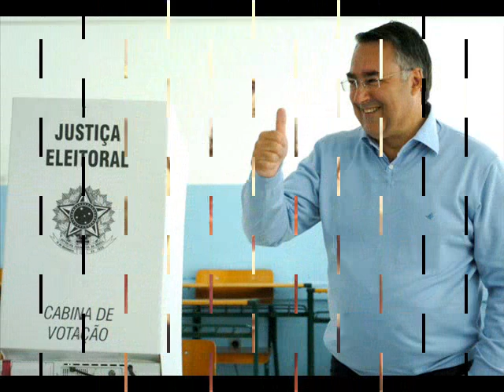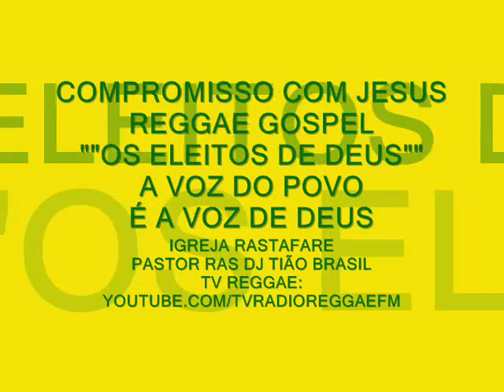MELO DOS "" ELEITOS DE DEUS E DO POVO "" RAS DJ TIÃO BRASIL IGREJA RASTAFARE TEL. 21-992640980 PAZ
A MAIS DE 10 ANOS PRODUSO VIDEOS DE REGGAE ROOTS AQUI NA INTERNET . E PÉÇO SI ESCREVA NO MEU CANAL AQUI DO YOUTUBE . EU PRECISO MUITO DAS SUAS INSCRIÇÕES NO MEU CANAL . E VEJA MEUS VIDEOS REGGAE ROOTS . SOU PIONEIRO DIVULGADOR DA REGGAE ROOTS O 1º AQUI NA INTERNET . PIONEIRO DO REGGAE NO YOUTUBE A MAIS DE 12 ANOS . ANTECIPADAMENTE AGRADEÇO !! MUITO OBRIGADO A TODOS !! . REGGAE ROOTS SEM VINHETAS E LIMPO PARA VOCES ME SIGUIR E COPIAR AS MUSICAS AQUI . COM GENEROSIDADE DE LEÃO - LEONINO NO CORAÇÃO REGUEIRO .  O MELHOR REGGAE RECORDAÇÃO DO MARANHÃO DE TODOS OS TEMPOS ! ..ATENÇÃO REGUEIROS DE TODO BRASIL E TAMBEM EM VARIOS PAISES ESTRANGEIROS . A PARTIR DE AGORA VOCES PODERÃO DOAR DINHEIRO PARA O TRABALHO DO "" RAS DJ THYÃO BRASIL "" : PELO "" PIX "" CPF : 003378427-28 BENEFIARIO : SEBASTIÃO ELIAS DE FREITAS FILHO ( RAS DJ TIÃO BRASIL ) CONTA BANCARIA : BANCO DO BRASIL AGENCIA NUMERO "" 0597-5 "" . CONTA CORRENTE NUMERO : "" 40362- 8 '" . BENEFICIARIO : "" SEBASTIÃO ELIAS DE FREITAS FILHO "" ( RAS DJ THYÃO BRASIL ) . MUITO TENHO FEITO DE GRAÇA PARA VOCES MASSA REGUEIRA : 5.500 VIDEOS DE REGGAE DE GRAÇA NA INTERNET SEM GANHAR NADA DO YOUTUBE OU FACEBOOK . CONSELHEIRO TECNICO E TACTICO IMBATIVEL E INVENCIVEL CAMPEÃO INVICTO : A SELEÇÃO BRASILEIRA CAMPEÃO COPA AMERICA 2019 + CR FLAMENGO CAMPEÃO 3 TITULOS 2019 E 2020 + SELEÇÃO FRANCESA CAMPEÃO DO MUNDO 2018 + PARIS SAINT GERMAIN CAMPEÃO VARIAS VEZES NA FRANÇA VARIOS TITULOS DESDE 2017 + SAMPAIO CORREIA 2020 + BRUSQUE F.C. 2021 + OLYMPIQUE LYONNAIS 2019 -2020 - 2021 . VOCES AMIGOS PODERÃO ME AJUDAR DEPOSITANDO QUALQUER SOMA EM DINHEIRO NA MINHA CONTA BANCARIA BANCO DO BRASIL AGENCIA Nº 0597 - 5 CONTA CORRENTE Nº 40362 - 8 . DIRETAMENTE PARA QUE EU POSSA FAZER UMA MELHOR PRODUÇÃO AUDIO-VISUAL COM MAIS QUALIDADE SEM SACRIFICIO PESSOAL , FINANCEIRO E SOCIAL DO RAS DJ THYÃO BRASIL . ANTECIPADAMENTE AGRADEÇO A TODOS DE CORAÇÃO GENTILEZA E GRATIDÃO TOTAL . TELEFONE NO RIO DE JANEIRO , BRASIL : 55+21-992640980 . CARTAS E CORRESPONDENCIA POSTAL VIA CORREIO : RAS DJ TIÃO BRASIL , CAIXA POSTAL Nº 10945 CEP 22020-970 , COPACABANA , RIO DE JANEIRO , RJ , BRASIL .   RAS DJ THYÃO BRAZIL O MAIS TECNICO JOGADOR DE FUTEBOL NA EUROPA NOS ANOS 80 . E TREINADOR DE FUTEBOL DIPLOMADO NA FRANÇA . CRIADOR EM PARIS DO CLUBE BRASILEIRO ESTATUTO ESTRANGEIRO F.F.F. : "" MARACANÃ FOOTBALL CLUB "" E CRIADOR EM PARIS CAPITAL DA FRANÇA DA : "" ASSOCIATION FRANCE - BRÉSIL DE FOOTBALL "" .  VEJA AQUI CLICK HABILIDADE BRASILEIRA FORA DO COMUM . VEM COMIGO !! SIGA - ME !!   SHOW DO RAS DJ TIÃO BRASIL NA SUA "" BARRACA RAS DJ TIÃO BRASIL "" NA FEIRA DE SÃO CRISTOVÃO NO RIO DE JANEIRO , BRASIL . . VEJA AQUI NOSSOS PRODUTOS DE REGGAE ROOTS NA BARRACA RAS DJ TIÃO BRASIL NA FEIRA DE SÃO CRISTOVÃO NO RIO DE JANEIRO . . BARRACA RAS DJ TIÃO BRASIL NA FEIRA DE SÃO CRISTOVÃO FUNCIONANDO VENHAM COMPRAR ARTIGOS DE REGGAE E PRODUTOS DE REGGAE . . CANAL DE REGGAE FRANÇES NO YOUTUBE . CANAL DE VIDEO PRINCIPAL NO YOUTUBE ; . CANAL DE VIDEO SUÉCO NO YOUTUBE . CANAL DE VIDEO DA NORUEGA NO YOUTUBE . CANAL DE VIDEO DOS ESTADOS UNIDOS NO YOUTUBE . RAS DJ TIÃO BRASIL TAMBEM REPRESENTA O REGGAE ROOTS NA POLITICA DO RIO DE JANEIRO PARTIDO P.D.T. - RJ . JÁ FOI VEREADOR SUPLENTE DO RIO DE JANEIRO EM 2008 E DEPUTADO ESTADUAL SUPLENTE DO RIO DE JANEIRO EM 2014 . É FUNDATOR DO P.D.T. NO BRASIL COM LEONEL DE MOURA BRIZOLA .  SEMPRE TRABALHANDO PARA O POVO + TRABALHANDO PELO POVO + DEFENDENDO O POVO . DOAÇÕES EM DINHEIRO NESTA PANDEMIA : "" PIX "" CPF : 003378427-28 , CONTA BANCARIA : BANCO DO BRASIL , AGENCIA Nº 0597-5 CONTA CORRENTE Nº 40362-8 . BENEFIARIO : SEBASTIÃO ELIAS DE FREITAS FILHO ( RAS DJ TIÃO BRASIL ) . MUITO TENHO FEITO DE GRAÇA PARA VOCES !! ME AJUDE A CONTINUAR ASSIM "" SOLIDARIO + FRATERNAL + DEFENSOR DO REGGAE ROOTS + COMPANHEIRO DE TRABALHO NO REGGAE ROOTS + FECHAMENTO DA MASSA REGUEIRA + TRABALHANDO A MAIS DE 40 ANOS PARA DESENVOLVER E FAZER CRESCER O REGGAE ROOTS NO MARANHÃO + NO RIO DE JANEIRO . E NO BRASIL INTEIRO VIA INTERNET : ORKUT + FACEBOOK + YOUTUBE !! VENHAM COMPRAR TUDO DE REGGAE ARTIGOS E PRODUTOS NA "" BARRACA RAS DJ TIÃO BRASIL "" LOCALISADO DENTRO DA FEIRA DE SÃO CRISTOVÃO NO RIO DE JANEIRO , NO BAIRRO DE SÃO CRISTOVÃO , RJ , BRASIL . A MAIS DE 40 ANOS TRABALHANDO PARA A MASSA REGUEIRA : "" BARRACA RAS DJ TIÃO BRASIL "" . O REGGAE ROOTS EM 1º LUGAR . FIEL A MASSA REGUEIRA !